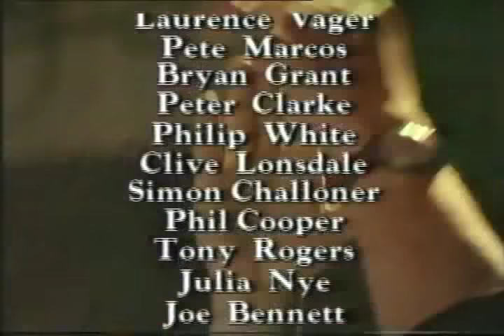Gipsy Kings - Live at The Royal Albert Hall in London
Show completo do grupo Gipsy Kings no Royal Albert Hall em Londres (1989)
Time - Music:
00:01:43 - Tristessa
00:05:51 - Amor Amor
00:10:02 - Pharaon
00:13:42 - A Mi Manera
00:18:25 - Allegria
00:21:29 - Bem, Bem, Maria
00:25:54 - Moorea
00:29:43 - Quiero Saber
00:34:23 - Duende
00:38:29 - Djobi Djoba
00:42:46 - Vamos a Bailar
00:47:49 - Bamboléo